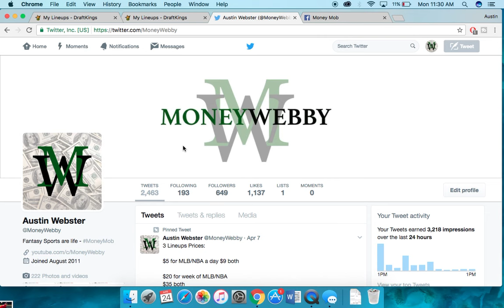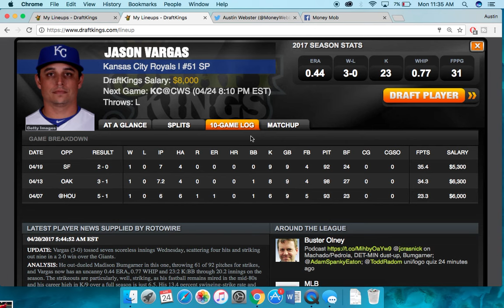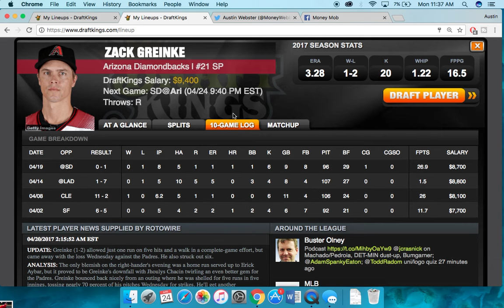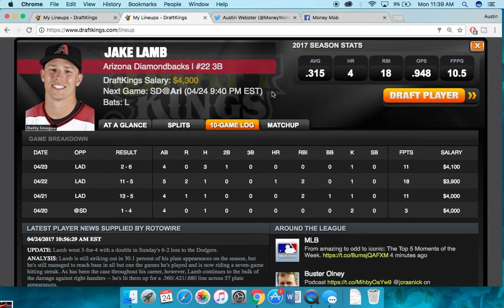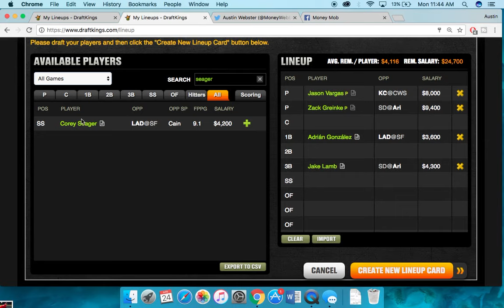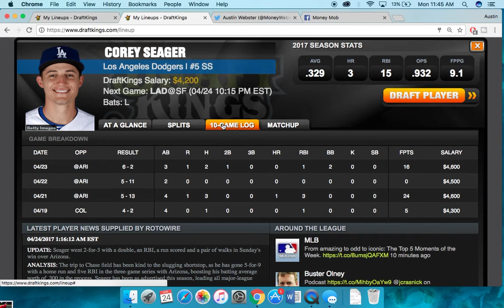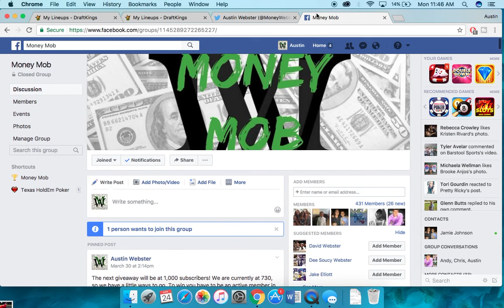MLB DraftKings 4/24/17 Best Plays - Locks - Aces of the Day - Triple Play